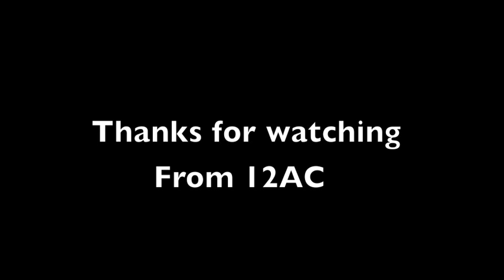12AC Assembly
12AC Assembly, 2009.
Music owned by:
and
Koch Entertainment.